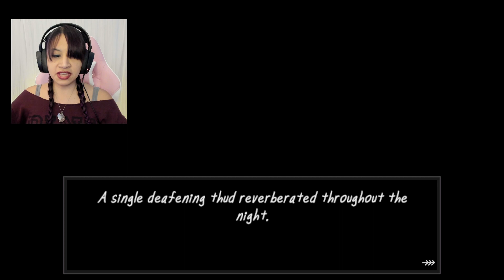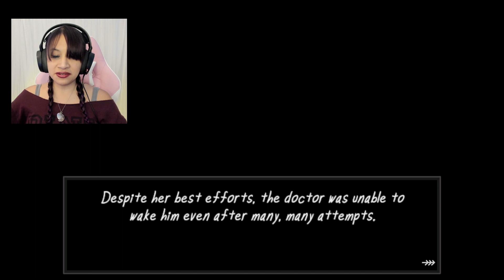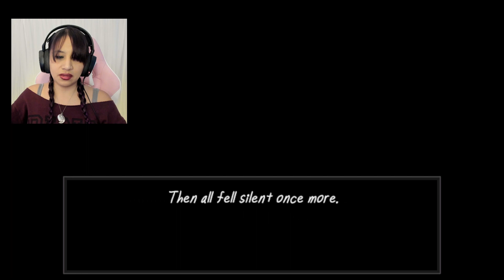No Strings Attached - Breaking and entering!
**Note:** Please keep in mind this is an indie game and still in development, glitches and bugs are expected.

Mama Rabbit returns home from work one late night. Awake long past his bedtime, a frightened Junior Rabbit rushes in. The book in his hands has very visibly spooked him, and Mama Rabbit tries convincing him that it's only a story. But then a tap-tap-tapping begins on the window...